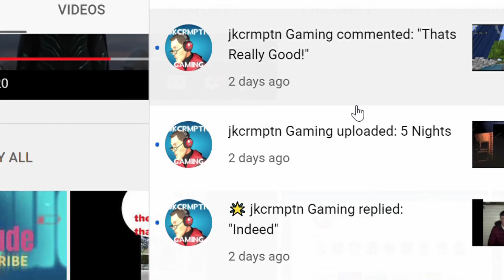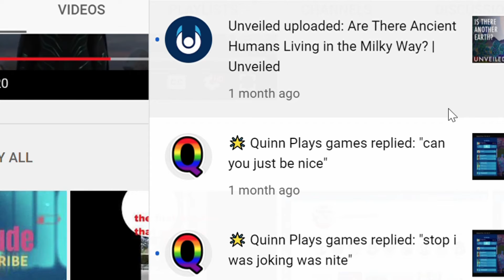dont ever click the link